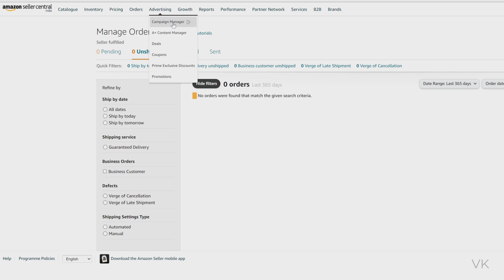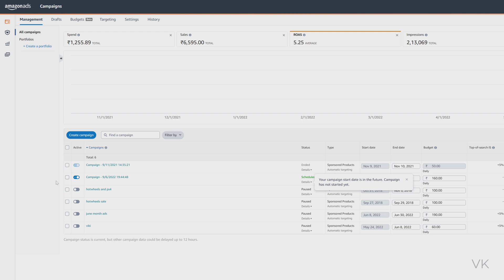How to disable Amazon Ads Campaign in Amazon Seller Central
Hello guys, in this video, i am explaining that how to disable amazon ads campaign in amazon seller central.